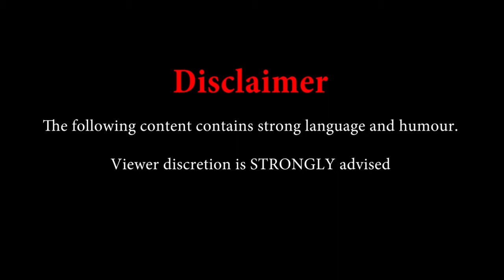Antrim Lords Play: Megaman- Part 1- AAAND IT BEGINS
Rhys wanna prove Arin wrong